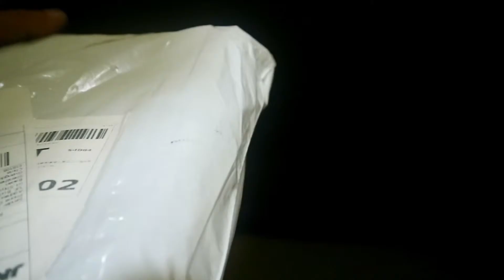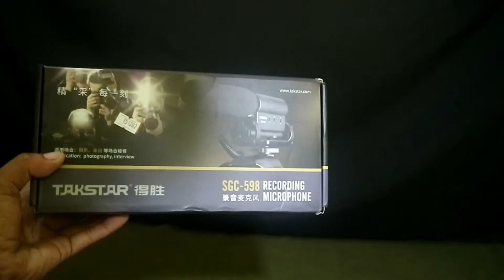Mic murah hasil mewah